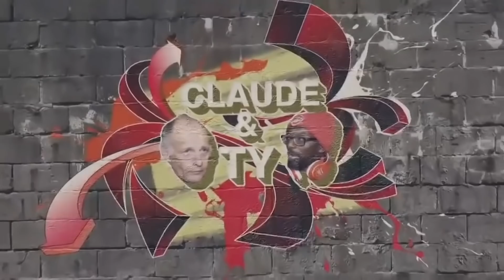Has TY Finally Forgiven Neal Maupay? | Claude and TY Show